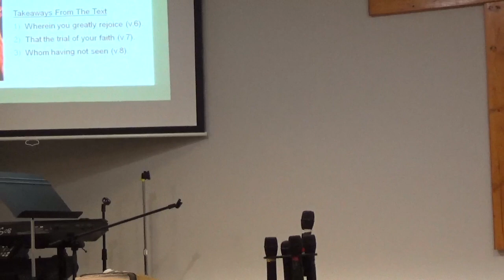New Antioch Bible Fellowship The Ultimate Enlightenment1 Peter 1:6-9 (Pt.5) September 10. 2023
Takeaways From The Text

1) Wherein ye greatly rejoice (v.6).
2) The trial of your faith (v.7).
3) Whom having not seen (v.8).

Close: Receiving the end of your faith even the salvation of your souls (v.9).